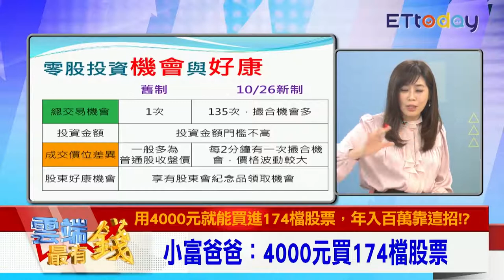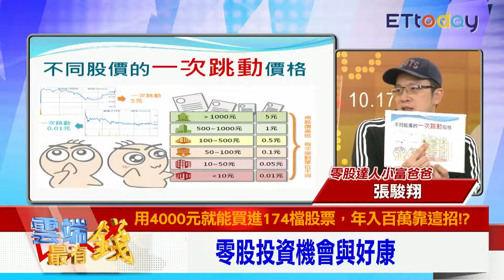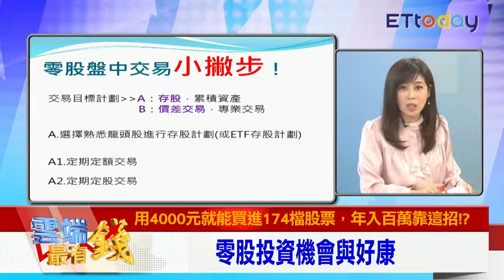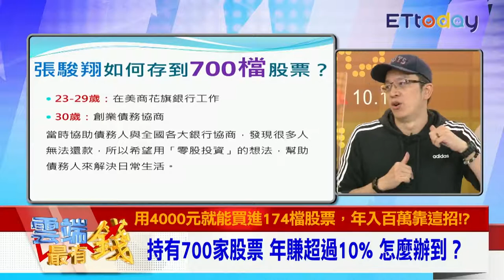【東森ETtoday】雲端最有錢採訪小富爸爸：零股盤中交易教戰精簡濃縮版「零股盤中交易、定期定股投資術、定量定價投資術」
【東森ETtoday】雲端最有錢採訪小富爸爸：零股盤中交易教戰精簡濃縮版「零股盤中交易、零股交易密技、定期定股投資術、定量定價投資術」

網路追蹤議題彙整：
定期定股投資術,定量定價投資術,小富爸爸零股研中心,股東紀念品,零股投資,小富爸爸,零股達人,理財達人,投資專家